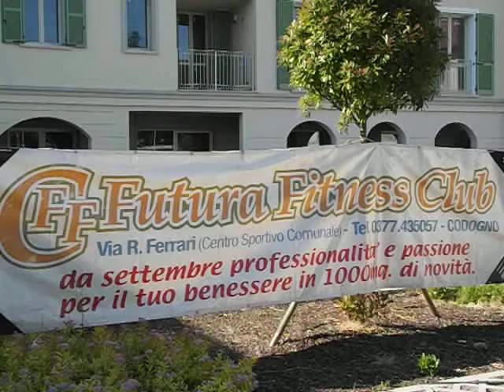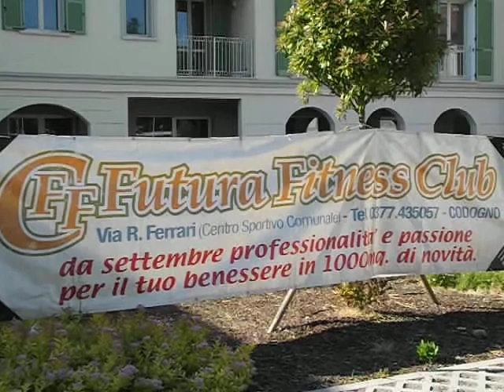Palestra Futura Fitness Club Music and Spinning 17 5 2014 3